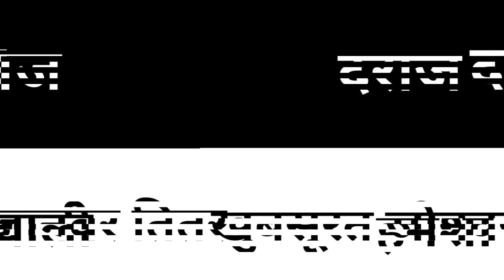गूगल पर भी नहीं मिलेंगे ऐसे नए नाम । bacchon ke naam aur mayne । islamic baby names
दोस्तों आज की इस वीडियो के अंदर मैंने आप सभी को छोटे बच्चों के बहुत ही अच्छे-अच्छे और बहुत ही प्यारे नाम बताए हैं नए-नए नाम बताए हैं जिनको आप अपने बच्चों के लिए रख सकते हो इस वीडियो के अंदर छोटे बच्चों के नए नाम की लिस्ट है इस वीडियो को देखने के बाद आप सभी को बहुत सारे नाम मिल जाएंगे और उनके मायने अर्थ भी मिल जाएंगे

1) muslim bacchon ke naam
2) muslim bacchon ke naam aur mayne
3) bacchon ke naam
4) Latest Indian baby boy names in Hindi
5) Latest Indian baby boy name meaning
6) Chhote bacchon ke naam
7) Hindu Muslim bacchon ke naam
8) Chhote bacchon ke new Naam
9) Chhote bacchon ke naam 2023
10) Muslim bacchon ke new Naam
11) Chhote bacchon ke naam Arth
12) Chhote bacchon ke naam meaning
13) Chhote bacchon ke naam aur maine
14) chhote bacchon ke naam ki list
15) chhote bacchon ke naam ke mayne
16) chhote bacchon ke naam muslim
17) छोटे बच्चों के नए नामों की लिस्ट २०२३
18) छोटे बच्चों के नए नामों की लिस्ट
19) नाम और उसके मायने
20) नाम और उसके अर्थ
21) नाम और अर्थ